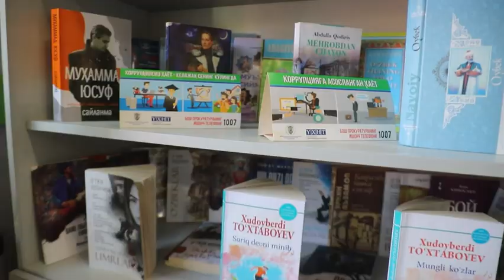Otaliqqa olingan 4-son kasb-hunar maktabida “Birinchi qo‘ng‘iroq” tadbiri o‘tkazildi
Andijon viloyati IIB tomonidan otaliqqa olingan 4-son kasb-hunar maktabida viloyat IIB boshlig‘ining o‘rinbosari podpolkovnik Jonibek Davronov ishtirokida “Bir bo‘lsak - yagona xalqmiz, birlashsak - Vatanmiz!” shiori ostida “Birinchi qo‘ng‘iroq” tadbiri o‘tkazildi